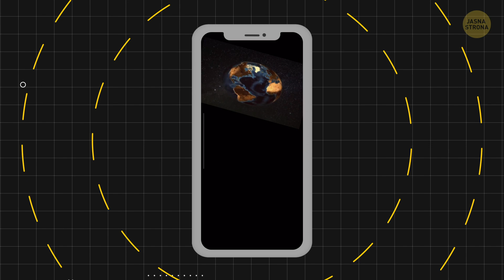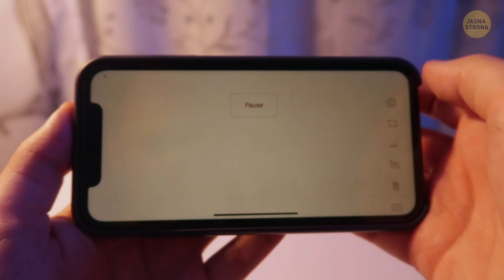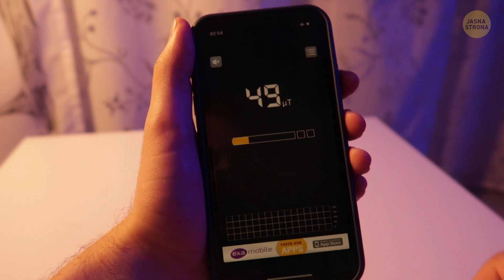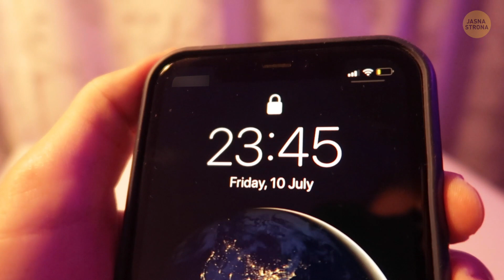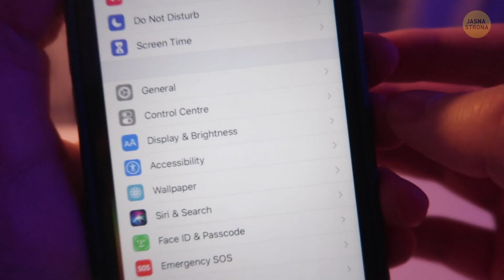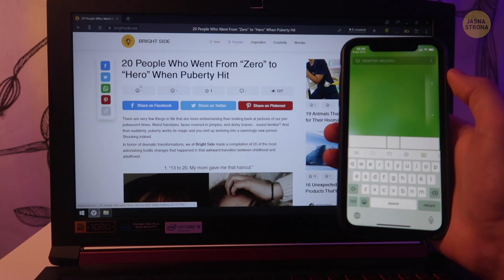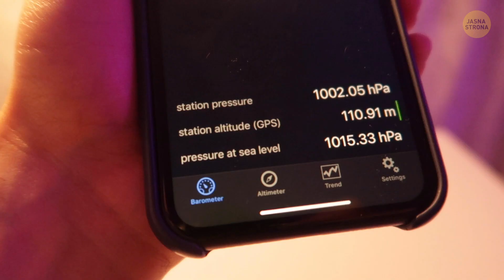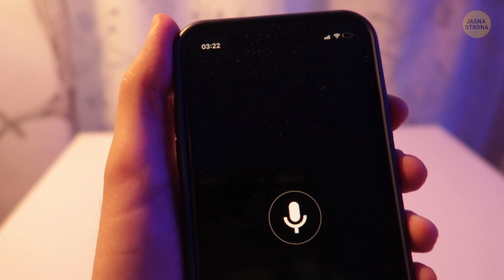Skąd smartfon wie, gdzie jest góra, a gdzie dół (i kilka innych tajemnic)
Jakim sposobem smartfon rozróżnia górę i dół? Gdy obracamy telefon na bok, aby obejrzeć jakiś filmik albo zagrać w grę, obraz w kadrze płynnie się zmienia. To zasługa chipa wielkości główki od szpilki zwanego akcelerometrem. Podobny układ jest zainstalowany w jednej z najbardziej wymyślnych maszyn, jakie znamy – ludzkim ciele. Bardzo przypomina to budowę ucha wewnętrznego: wyczuwa ono przyspieszenie, gdy poruszacie się windą lub samochodem albo gdy zmieniacie pozycję głowy. Ten układ przedsionkowy jest połączony z oczami.

Gdy podczas nagrywania filmiku, kamera – podobnie jak smartfon – porusza się i trzęsie, wy widzicie płynny i stabilny obraz dzięki pracy waszego wewnętrznego akcelerometru. Spróbujcie obejrzeć ten sam film na nieruchomym ekranie – eee, wszystko się rozmywa. W niektórych sytuacjach, na przykład na pokładzie płynącego statku lub lecącego samolotu, sygnały docierające do mózgu z naszych oczu i układu przedsionkowego są ze sobą sprzeczne i... no wiecie, do akcji wkracza mała papierowa torebka… Ale jak działają akcelerometry? I jakie inne ciekawe czujniki znajdują się w telefonie? Sprawdźmy!

Czas:

Jak działają akcelerometry? 00:00

Jak zmienić smartfona w wykrywacz metali 2:06

Narzędzia GPS 2:31

Jak zmienić smartfona w mysz komputerową 6:35

Wbudowany barometr 7:12

Kim są smombie? 8:01